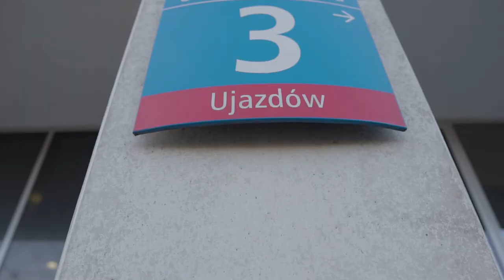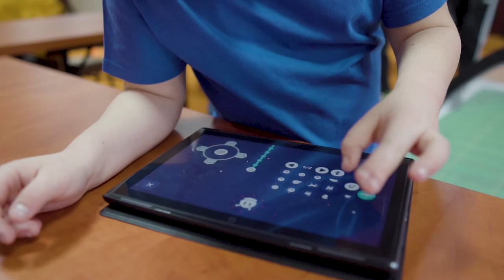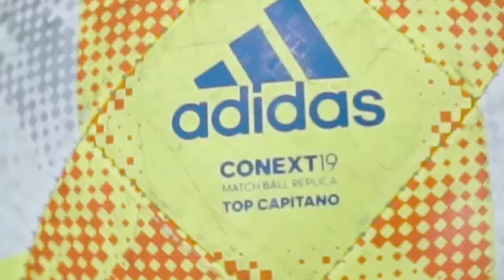Legia Amp Futbol Junior Camp Giżycko 2020